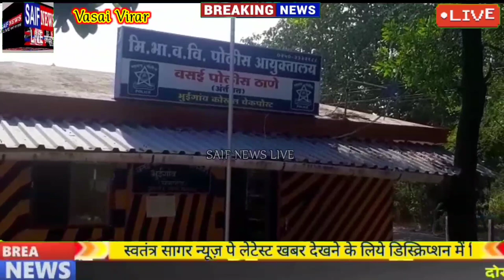Vasai Crime News वसई के युवक को लिफ्ट देना पडा भारी हो गया लूट का शिकार